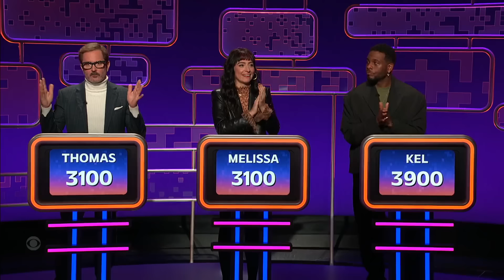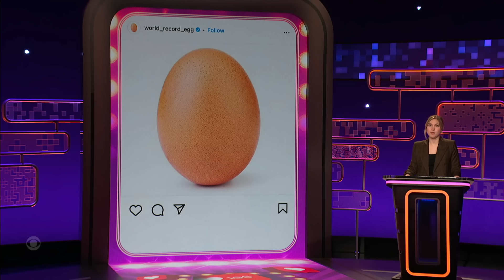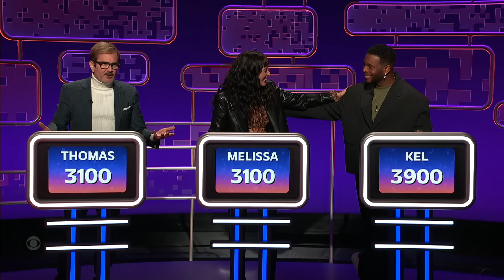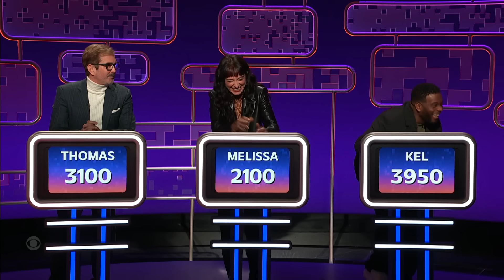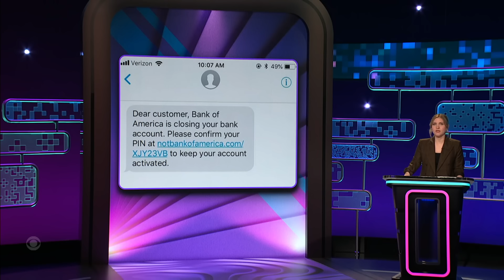Does Melissa Villaseñor Recognize the Internet’s Most Famous Egg?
Taylor Tomlinson asks Thomas Lennon, Melissa Villaseñor, and Kel Mitchell if they can correctly guess how many likes a very famous egg has on Instagram. The person with the lowest score will be eliminated.